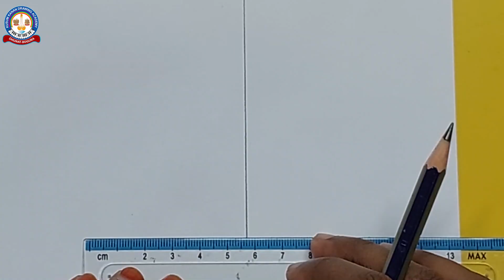How to draw Bangabandhu Sheikh Mujibur Rahman's picture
Track: Vizzen & Protolizard - Heaven Knows [NCS Releases]
Watch:    • Vizzen & Protoliz...